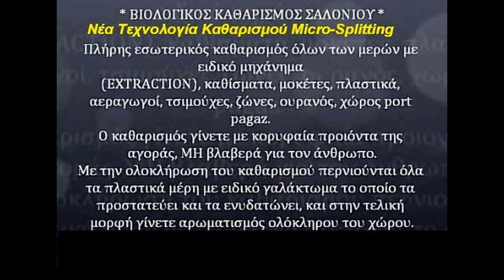ΒΙΟΛΟΓΙΚΟΣ ΚΑΘΑΡΙΣΜΟΣ ΣΕ ΑΓΡΟΤΙΚΟ Mitsubishi